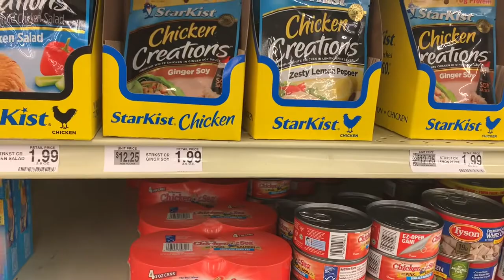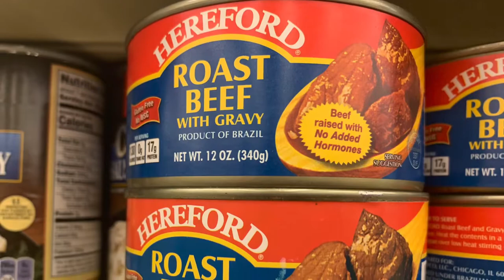I tried CANNED ROAST BEEF!!! I can’t believe I actually like this 😅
I found this Hereford Roast Beef at my neighborhood Food Lion Supermarket. I couldn’t believe it was so tasty.